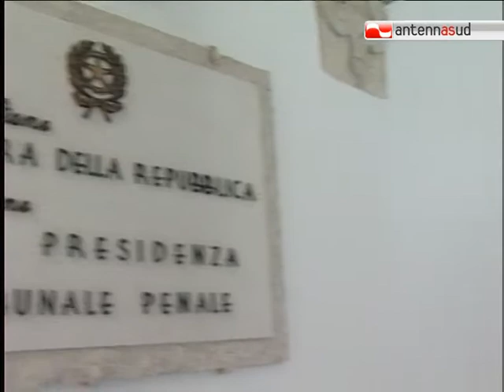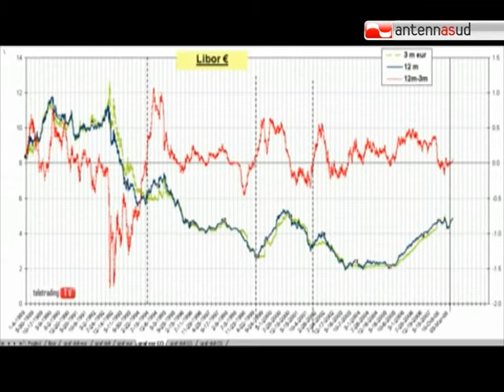TG 31.07.12 Dopo la denuncia dei consumatori, il pm di Trani sequestra mail e documenti Barclays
Documenti e mail della banca Barclays sequestrati a Milano dal pm di Trani Michele Ruggiero. L'inchiesta è quella dei tassi Euribor che si sospetta siano stati gonfiati a scapito di milioni di famiglie italiane.